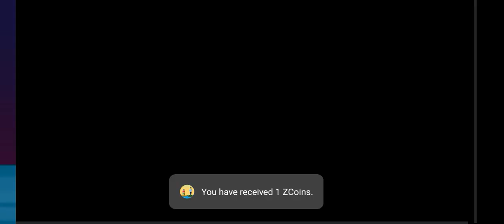River IQ Chapter 11Solution cross the river interesting and so hard level11 subscribe and like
River IQ - IQ Test level 11intresting and hard level.
All IQ game in one. The best of iq games. Ultimate version of river crossing.
Aside the river there are 1 police, 1 robber, 1 blond hair woman and 2 children, 1 red hair woman and 2 children.
There is a boat carrying a maximum of 2 people. Only adults can sail but not kids.
Please help all people move across the river,
knowing that if the policeman is absent,
the robber will kill all people there.
If the blond hair woman is absent, the red hair woman will beat the blond hair womans children (and vice versa)